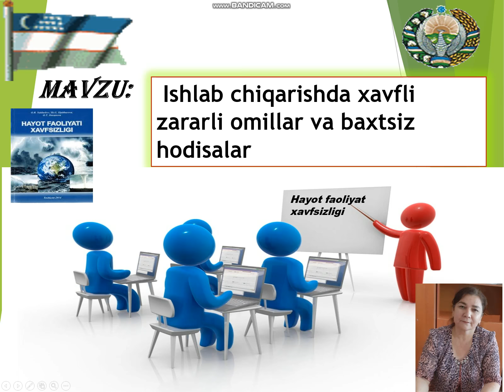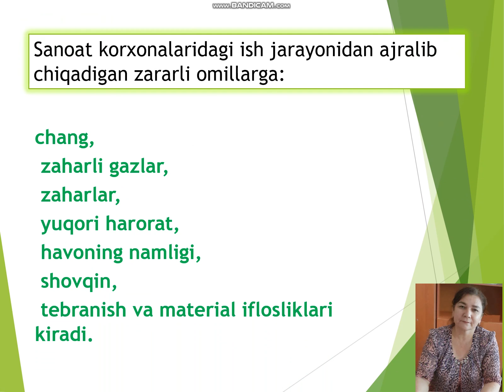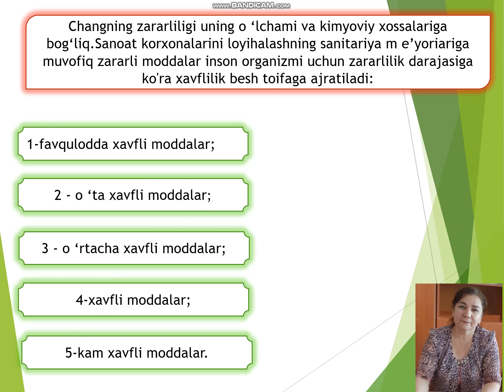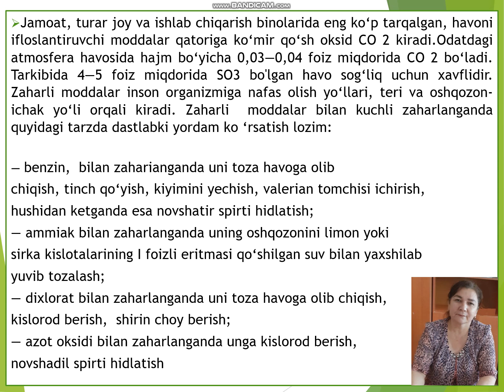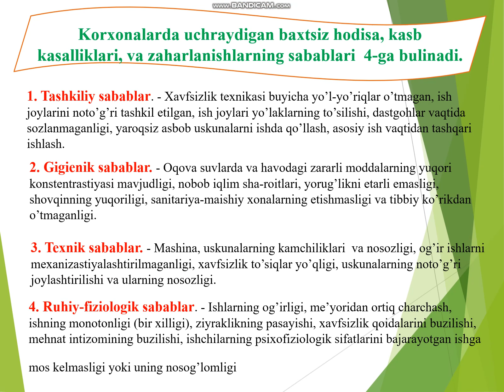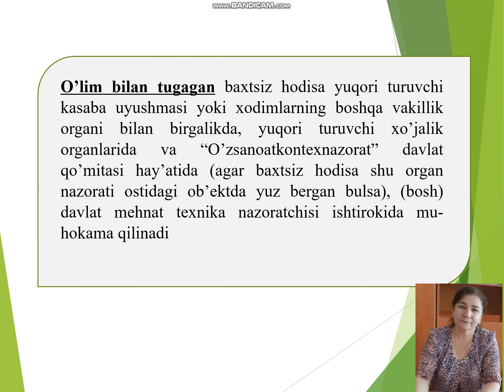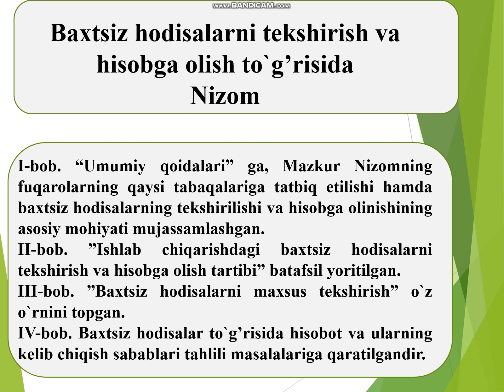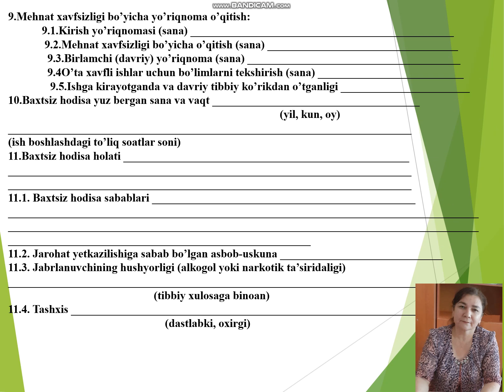2 mavzu Ishlab chiqarishda xavfli zararli omillar va baxtsiz hodisalar